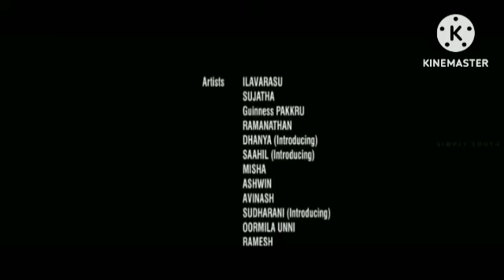Veera Simha Reddy Review Explained & Facts Hd Hindi Dubbed | Nandamuri Balakrishna | Shruti Haasan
This is not a Movie. I have discussed Veera Simha Reddy facts, Satellite & OTT Details, Preproduction-Post Production & Filming Details, Budget & Worldwide Lifetime Box-Office Collection Details, deep story analysis & Explanation